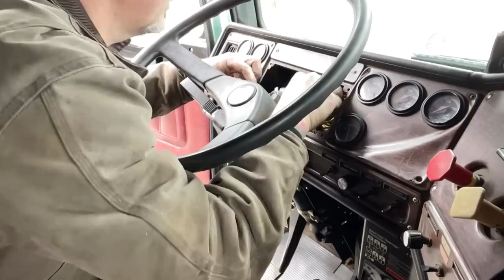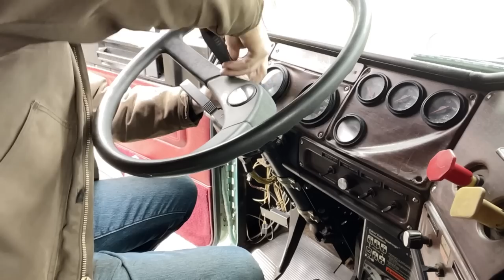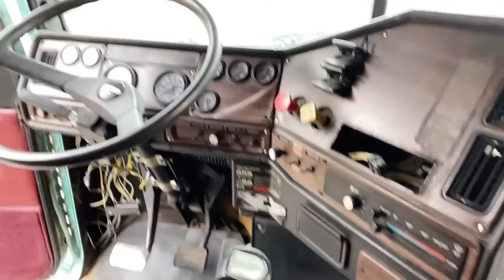Freightliner FLD New Grease and James Talks Money